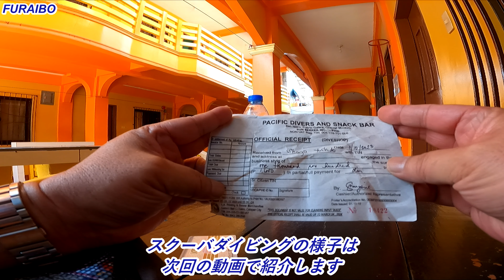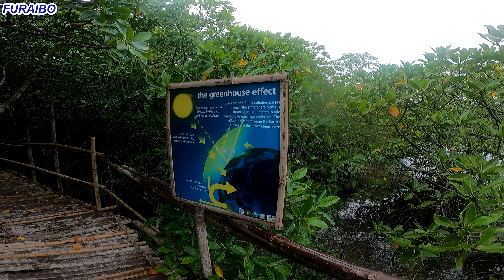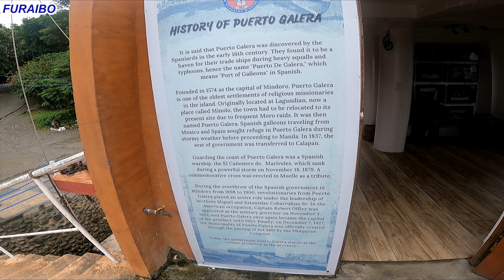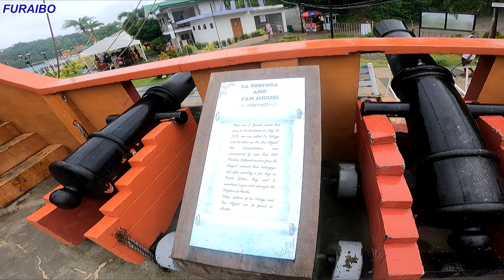プエルト・ガレラへの旅(フィリピン)前編 Traveling to Puerto Galera Philippines.(1 of 2)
綺麗なところでした、また行きたいです

2023年最後の旅
タイのバンコクへタコスを食べに行ってきました I like Taco, Ate at Bangkok.
フィリピンのプエルト・ガレラでスクーバダイビング Scuba Diving in Puerto Galera Philippines.
プエルト・ガレラへの旅(フィリピン)後編 Traveling to Puerto Galera Philippines.(2 of 2)

（サードチャンネル）
フィリピンを旅行中に乗っていたバスが交通事故に遭いました Traffic accident in Philippines.